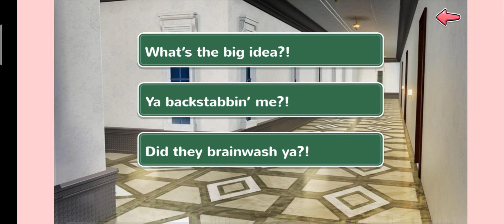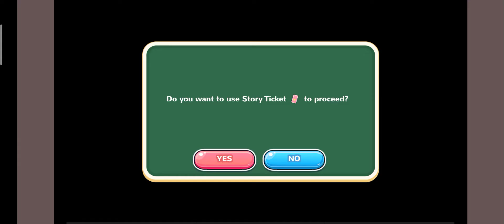New Obnubi vs MEA - VIP Help Ending